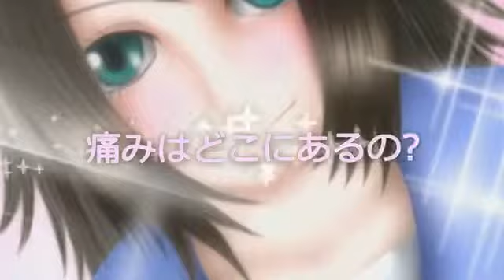【 バスドラ連打P】Okogeeechann & Naitou - ｢Ｍ｣【PV】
Gomenasai... ¡HATE ME!

Song: ｢Ｍ｣
Utaite: Okogeeechann & Naitou
Producer: Bassdrum Renda-P / バスドラ連打P

Ilustración: WeatherH
Vídeo: Chouya / 蝶夜